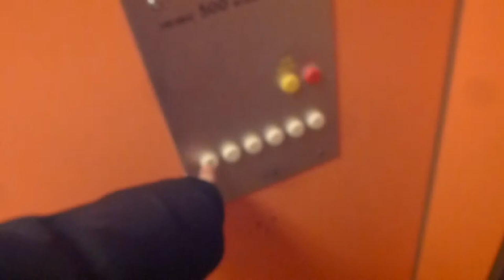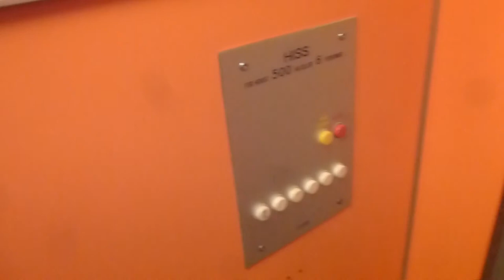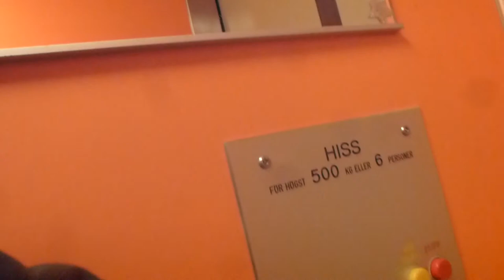Old KONE Asea-Graham BD-Traction elevator @ Väpnarstigen 10, Lidingö, Stockholm